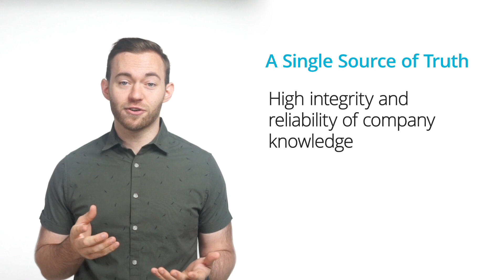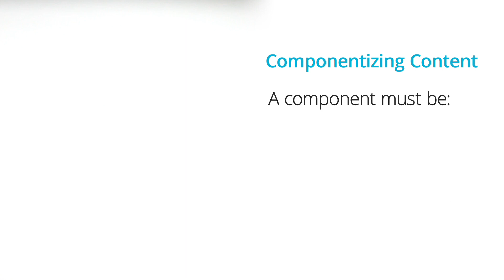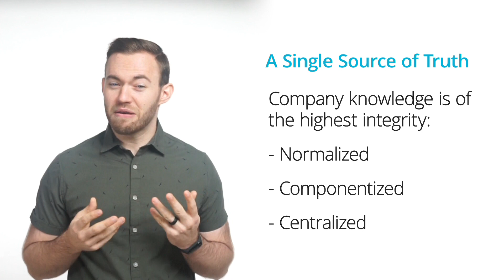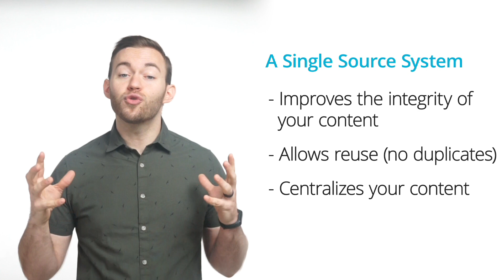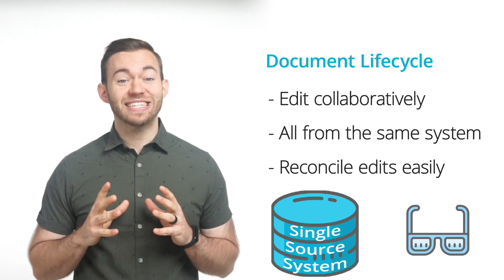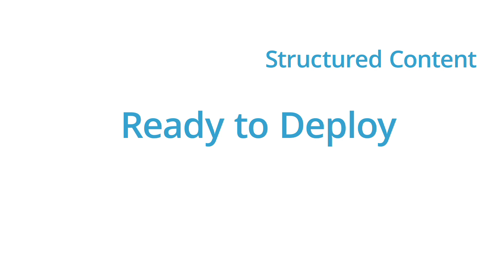What is a Single Source of Truth?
Learn more about the incredible possibilities of structured content in a Single Source

A Single Source of Truth is a phrase that is often misunderstood.

That’s because a Single Source of Truth is not a thing - it’s a state.

Achieving a Single Source of Truth is like achieving zen.

It’s a transcendent state of being for your company knowledge.

This Zen-Like-State is defined by the high integrity, and reliability of that company knowledge.

Interested in harnessing the power of structured content in a single source? Request a demo of Heretto's DITA-powered content management platform